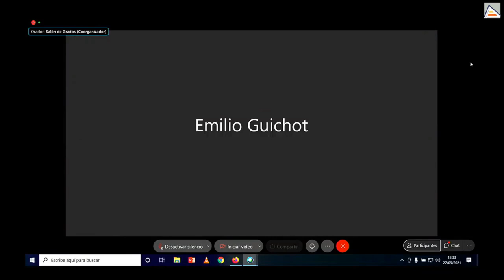CIT2021: Sesión abierta Coalición Pro Acceso: la futura reforma de la Ley de Transparencia (lunes)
Sesión abierta de la Coalición Pro-Acceso sobre la futura reforma de la Ley de Transparencia en el Congreso Internacional de Transparencia.

La VI edición del Congreso Internacional de Transparencia y Acceso a la Información se celebró en modalidad dual -presencial y online- a través de la Universidad de Alicante entre el 27 y el 29 de septiembre de 2021.

MODERADORA:
- Helen Darbishire, directora ejecutiva de Access Info Europe

PONENTES:
- Elisa de la Nuez, secretaria General de la Fundación Hay Derecho
- Emilio Guichot Reina, catedrático de Derecho Administrativo de la Universidad de Sevilla
- José Luis Rodríguez Álvarez, presidente del Consejo de Transparencia y Buen Gobierno
- Miguel Ángel Blanes Climent, experto en transparencia
- Rafael Rubio Núñez, profesor de Derecho Constitucional de la Universidad Complutense de Madrid
- Rosa María Pérez, jefe de Legislación y Asuntos Jurídicos de la Oficina Antifraude de Cataluña
- Rosario Lopaz, vicepresidenta de ACREDITRA
- Silvia Sancho Martín, subdirectora de la Inspección de Servicios de la AGE